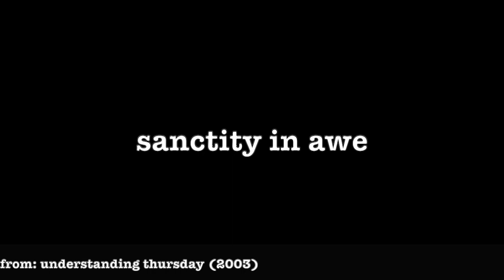[0043] SANCTITY IN AWE [poems poetry thepoetBAC tilthestreetlightscameon]